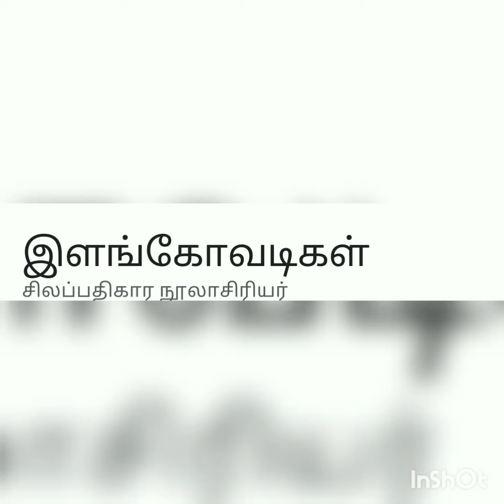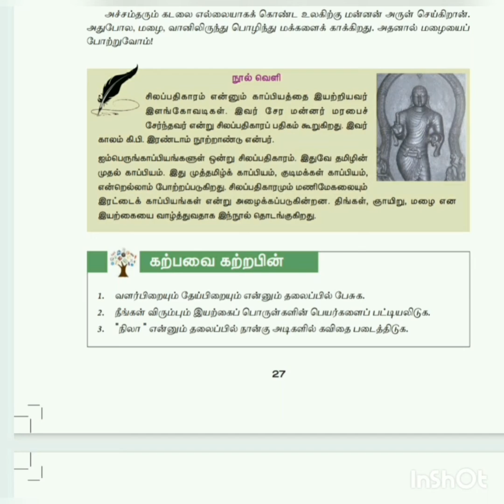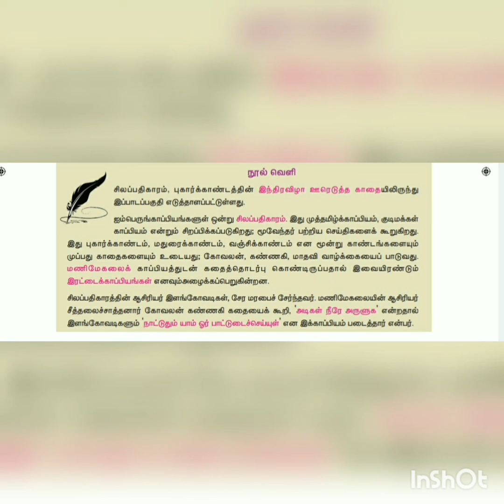tnpsc shortcuts // General Tamil // 6 to 10 th standards important points part 3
6 to 10 th standards important points fully covered in this section